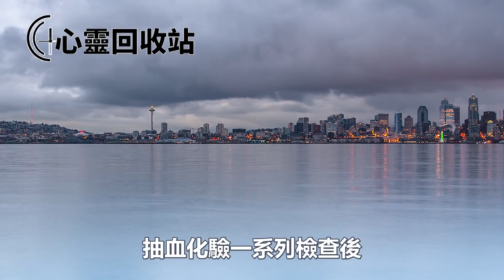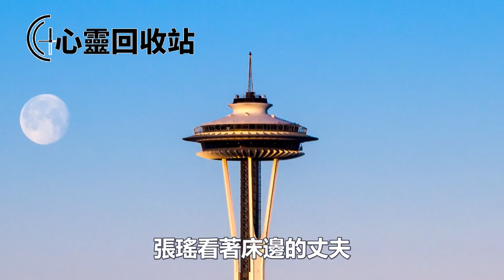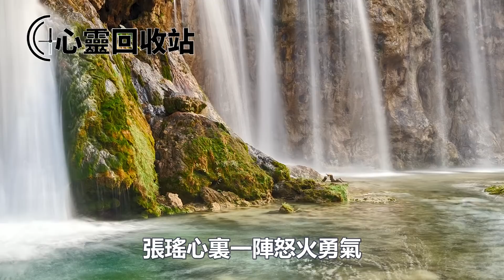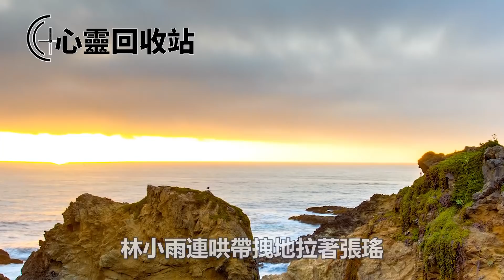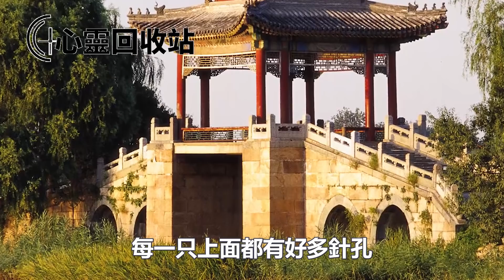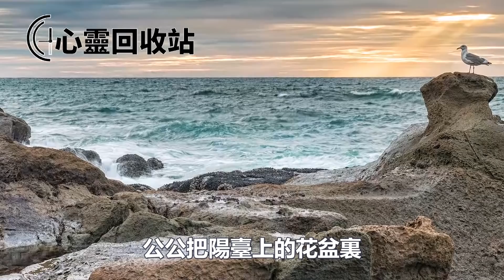懷孕後公婆把花草搬到我臥室，沒出幾天我流產失子，無意偷聽他們對話，一段錄音叫婆家家破人亡|心灵回收站|家破人亡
懷孕後公婆把花盆搬到我臥室，沒出幾天我流產失子，無意偷聽他們對話，一段錄音叫婆家家破人亡|心灵回收站|家破人亡|
往期回顾
婆婆偷走我三十萬陪嫁，還罵我窮鬼慫恿老公勾搭有錢人，我和娘家演戲僅用一招就讓他們家破人亡|心灵回收站|嫌贫爱富|
賣身救父婆婆總拿12萬說事，一次意外婆婆被人告到法院，我趁機扔給老公一張紙叫他悔斷腸|心灵回收站|婆媳|
回家看見老公和保姆躺在床上，提離婚後我分了20萬，時隔幾月我重新回到家，保姆告訴我一個真相，我腸子都悔青了